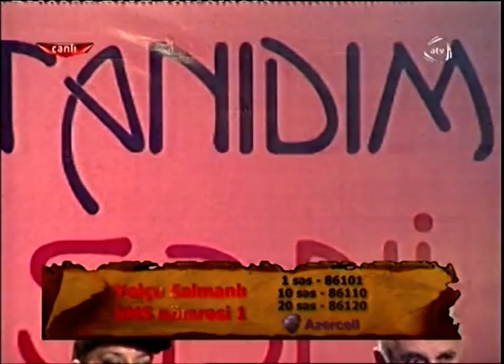Yolçu Salmanlı (Tanıdım səni)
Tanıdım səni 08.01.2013